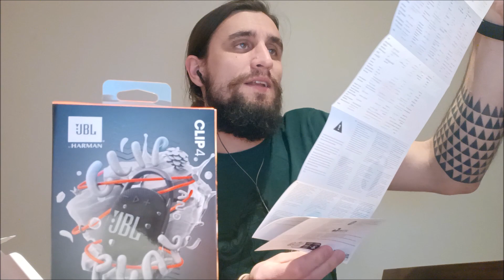UNBOXING & REVIEW - JBL CLIP 4 - SOM DE ALTA QUALIDADE [ PT-BR ]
UNBOXING & REVIEW - JBL CLIP 4 - SOM DE ALTA QUALIDADE [ PT-BR ] Como é morar no Canadá ?
@RafaPalasthy na t...itch , t...itter , f...book e Inst...am .